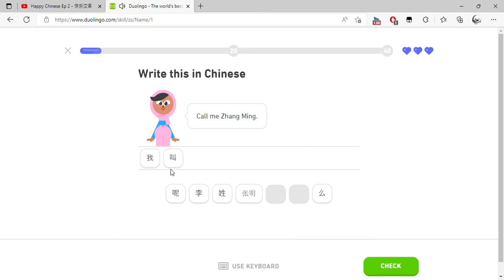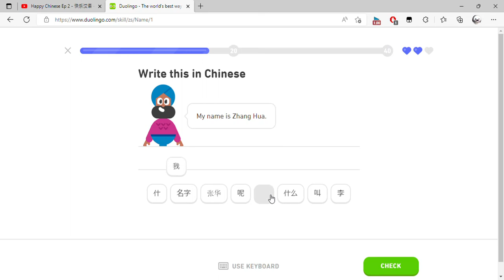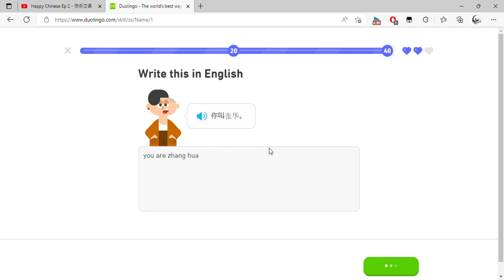Duolingo The world's best way to learn Chinese and 1 more page Personal Microsoft​ Edge 2022 0